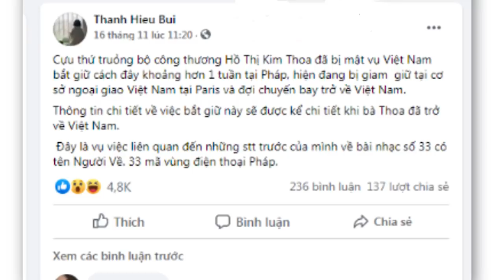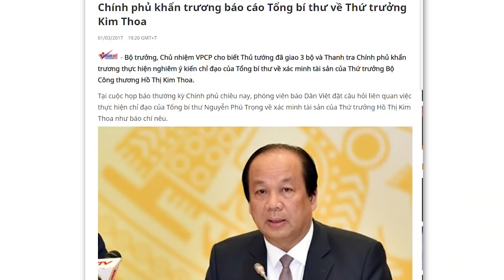Rộ tin N.P Trọng đưa Hồ Thị Kim Thoa về quy án